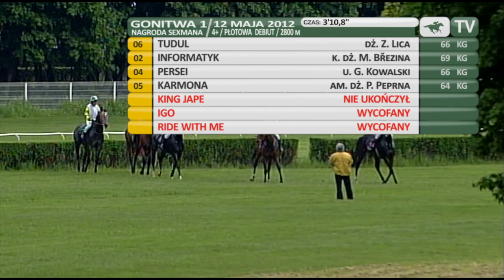12.05.2012 (D8;G1; tor: 2,4; 14°C)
Nagroda Sexmana. Zaraz po starcie na czoło stawki wysunął się  Tudul. Za nim biegły Persei oraz Informatyk. King Jape wystartował  jako czwarty, ale już na pierwszym płocie przewrócił się. Na szczęście obyło się bez kontuzji. Na przeciwległej prostej Informatyk zbliżył się do Tudula, natomiast Persei zaczął tracić do nich dystans. Przed ostatnim płotem Informatyk minimalnie wyprzedził rywala, ale Tudul po pokonaniu przeszkody ponownie zaatakował i po walce wygrał o 1,5 długości pod Zdzisławem Licą. Trzeci był Persei, a czwarta Karmona, która na celownik przygalopowała z ogromną stratą.

Właścicielem wyhodowanego przez Romana Piwkę Tudula jest Joanna Traka. Triumfatora trenuje Krzysztof Ziemiański.